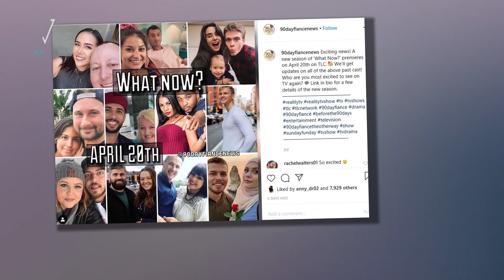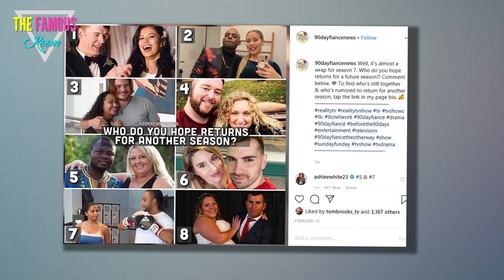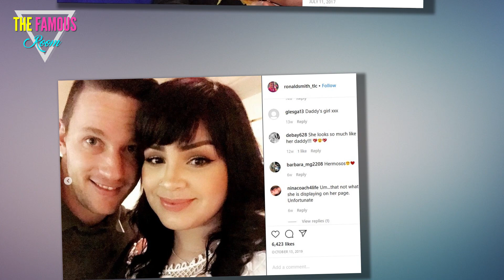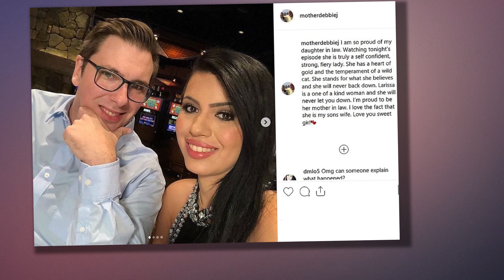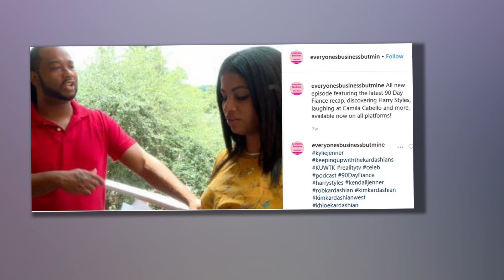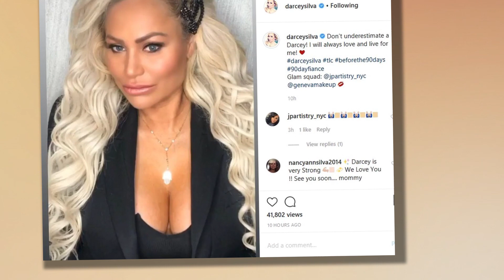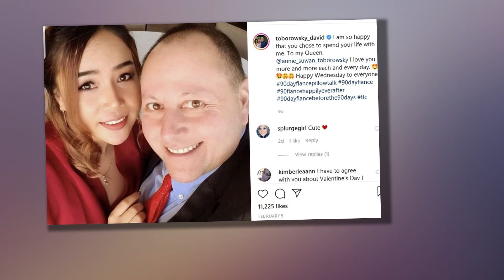15 Things About 90 Day Fiance That Make Us Question How "Real" It Is - before the 90 days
90 Day Fiancé has become one of the most popular reality television shows in recent times. It follows couples who hardly know each other preparing to marry. The relationships involve one person who is not from the United States being allowed in the country to marry their fiancé after receiving a K-1 visa. This unique situation has helped it stand out from other dating shows and made it remarkably successful.

Yet, not everything might be what it seems in 90 Day Fiancé. Just like any other reality TV series, there are questions about exactly how real everything in the show is. There are many suspicious details and events that suggest it could be fake or scripted. These are just some of most problematic moments that have raised eyebrows.

15 Participants Sometimes Have To Reshoot Scenes
 Mohamad and Danielle from 90 Day Fiancé
via pinterest.co.uk
According to some people who have been on the show, producers often force participants to reshoot scenes. This explains why there are often multiple reaction shots and perfect deliveries from speakers. Certain scenes can even be filmed multiple times to give the editors plenty of material to choose from.

14 So Many Couples Split After The Show
 Anna and Mursel on 90 Day Fiancé
While the show still has a pretty good rate in terms of couples staying together after the cameras stop filming, some things still seem suspicious. After all, certain couples have split up almost instantly, living in separate areas. This would suggest that they were never really in love or together in a relationship in the first place.

13 Producers Seemingly Orchestrate Events To Make Good Television
 Chris Thieneman and his wife Nikki Cooper on 90 Day Fiancé.
Reality TV shows are infamous for staging events and editing footage in a way to make things look different from how they actually played out. This also seemingly happens in 90 Day Fiancé. Multiple participants have said that producers sometimes manipulate events by asking them to do certain things, like asking for massages.

12 The Portrayal Of Participants Are Sometimes Manipulated
 Luis Mendez and Molly Hopkins on 90 Day Fiancé.
Just like in all reality television, producers seem to portray certain members of the cast differently to how they behave outside of the show. For example, when Chris Thieneman seemingly asked for a massage. Luis Mendez has also revealed that the way cast appears on the show can be more “fake than real.”

11 Some Scenes Are Pre-Planned Behind-The-Scenes
 Antonio and Nikki and their baby on 90 Day Fiancé.
Certain scenes also look to be pre-planned, as the major players will be grouped together and controversial topics will be brought up in conversation. This has led to accusations that scenes might be pre-planned in advance of filming. Those fears are well-founded according to several members of the cast, who have explained that is exactly what happens.

10 Participants Often Have A Controversial History
 Josh Batterson on 90 Day Fiancé.
A large proportion of the cast seem to have controversial histories. Several have had criminal records. The likes of Danielle Mullins and Josh Batterson have criminal pasts for fraud and assault. Meanwhile, Jorge Nava was unable to rent a property on the show due to his stay in prison. This is suspicious as the producers could do background checks if they wanted.

9 Members Of The Cast Do A Lot Of Promotional Work
 Azan and Nicole after 90 Day Fiancé.
Former cast members often post social media messages promoting the show or new participants long after they have left. It appears as if they still have some sort of contract with TLC that requires them to remain part of the show in some way. Of course, other cast members are sponsored for promoting products in a way that suggests they are not just ordinary people.

8 The Way Women Have To Sit During Confessionals
 Anfisa Nava sitting during confessional on 90 Day Fiancé.
During confessionals, female cast members all seem to sit in a very strange and unnatural manner. The position is so strange that it has drawn attention from viewers, as it would be weird if all the women on the show were sitting like that out of choice. Former participant Anfisa Arkhipchenko revealed that producers make females sit like that.

7 Some Cast Members Appear To Be Very Good Actors
 Caesar Mack sitting on 90 Day Fiancé.
Considering that 90 Day Fiancé is supposed to be a reality television series, most of the cast seem to be good actors. This has drawn suspicion that some of them may be professional actors. There have been allegations that some were using the show for experience and to raise their profiles. 90 day fiance before the 90 days tlc full episodes afterbuzz tv k1 visa michael and juliana 90 day fiance news 90 day fiance recap tania and syngin